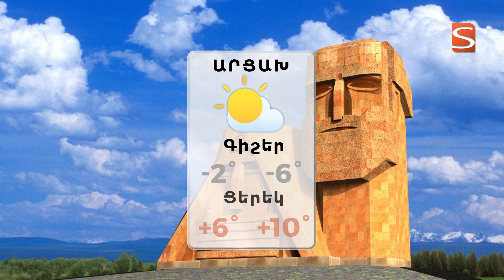25.02.2023 եղանակի տեսություն